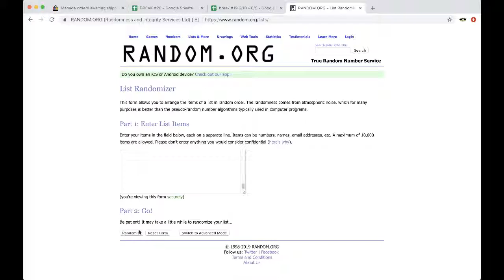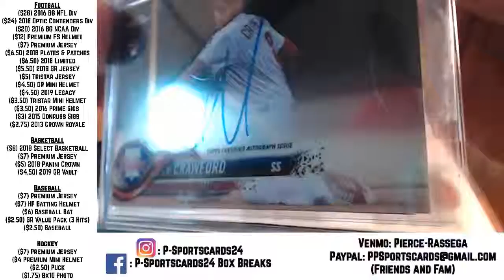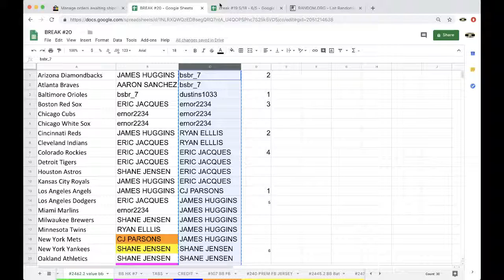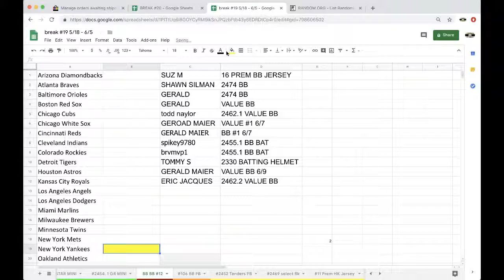BREAK #2462.2 - 2019 GOLD RUSH AUTOGRAPH VALUE BASEBALL LIVE PACK BREAK